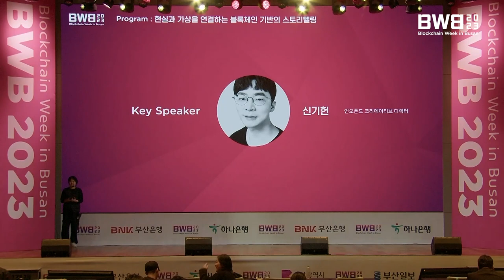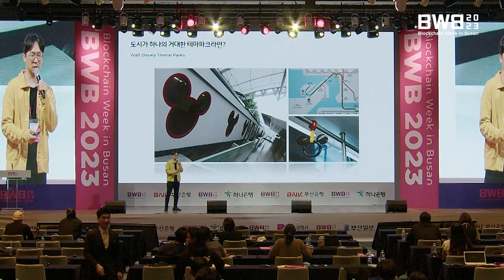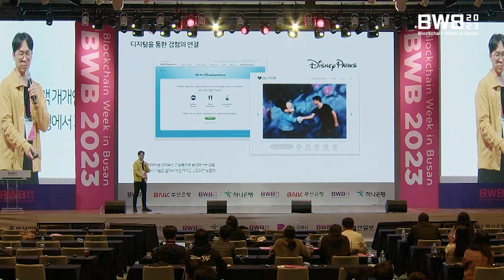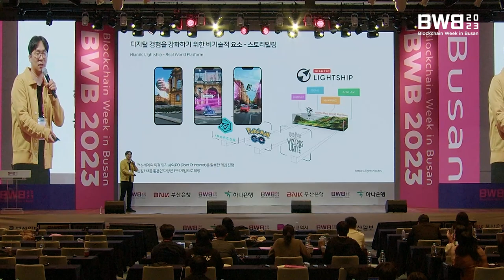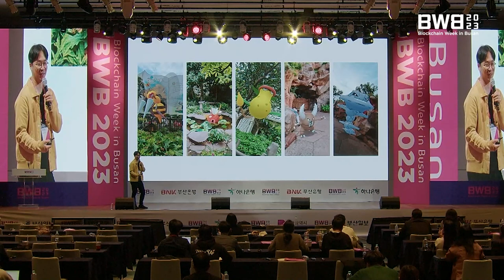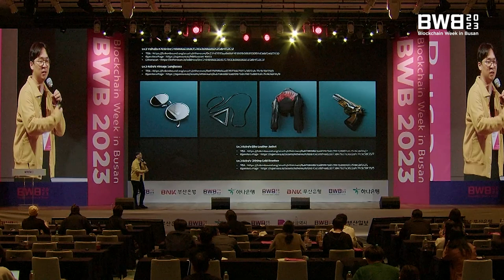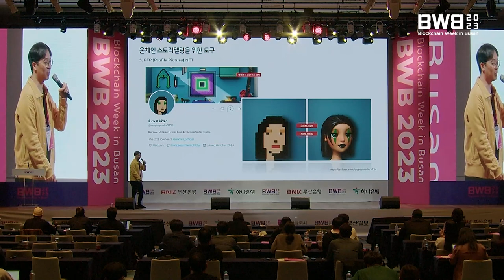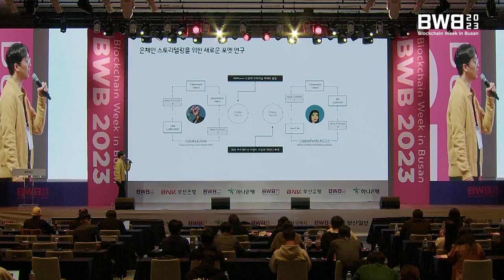BWB 2023 | 현실과 가상을 연결하는 블록체인 기반의 스토리텔링